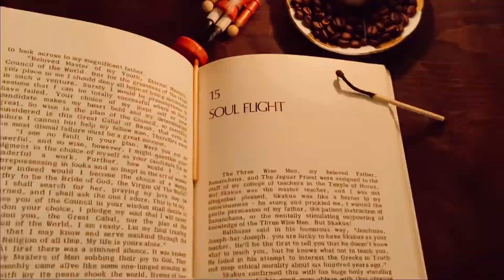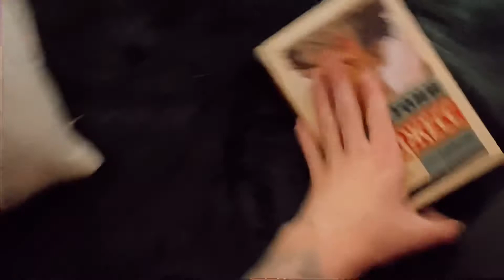Январские уютные моменты ✨ Читаю ,ем ,снимаю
привет 🤍
это снова Я❄️
меня можно найти:

Какой волшебный и уютный январь 2021го

Я частенько представляю будто мы живем в другую эпоху ,как будто на дворе 21й год 19го века
Представляю викторианскую эпоху ,это мое любимое время
Хочется окунуться в него ,узнать его
Хочется жить так как показано на картинках и в фильмах

РОЖДЕСТВЕНСКИЙ ПЛЕЙЛИСТ:
от чего не знаю ,но именно это видео даёт мне чувство полного уюта и домашнего тепла
так и хочется укутаться во что то мягкое ,взять чего нибудь горяченького и смотреть ,смотреть и смотреть 💭